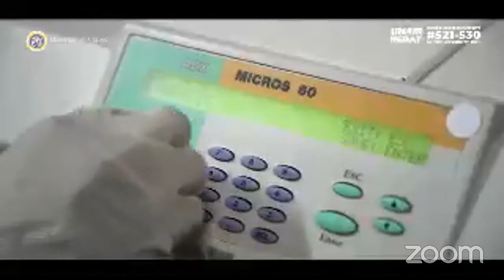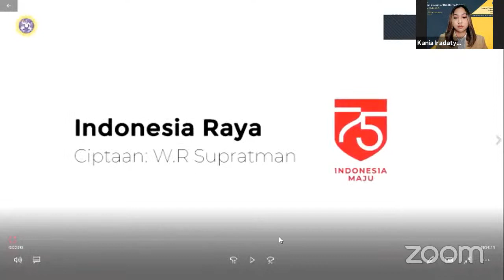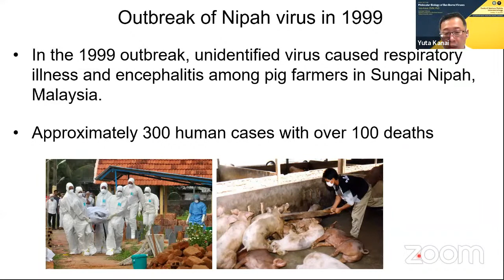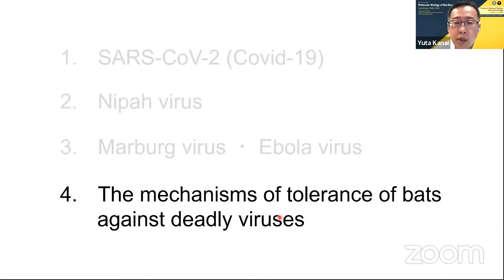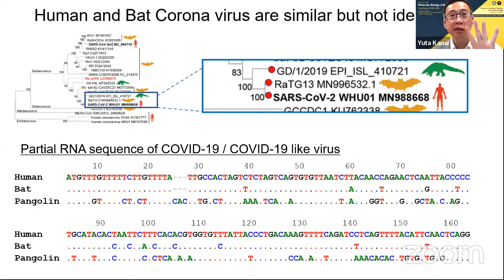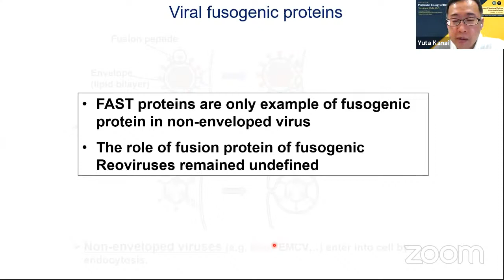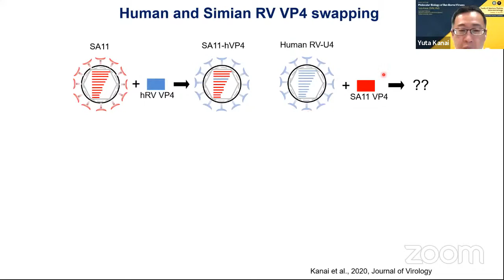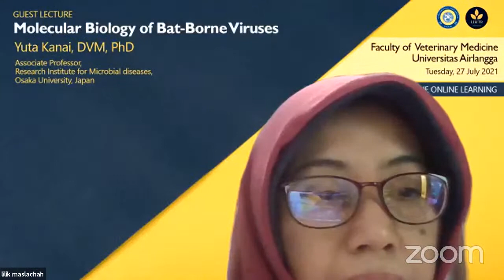Veterinary Basic Medicine